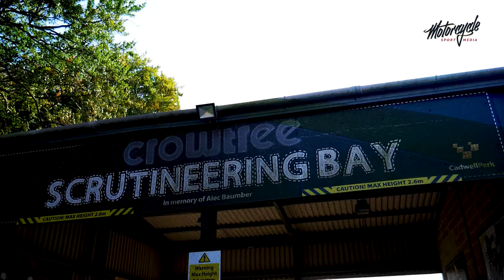No Limits Racing 2020 Round 3 - Cadwell Park Sprints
Here we have the first installment of 3 coming this week from NLR what a brilliant weekend it was, sit back and enjoy this segment, leave a like and give us a share :)